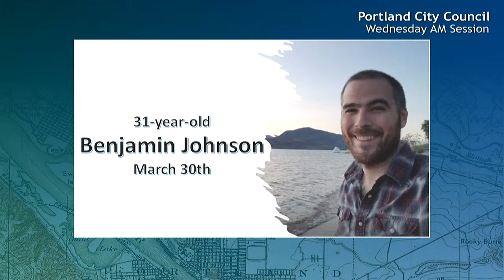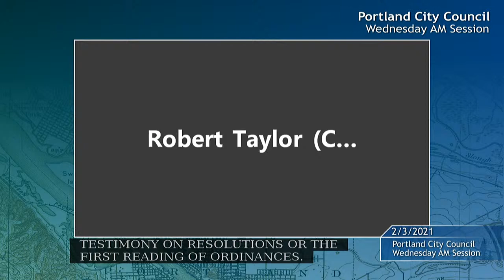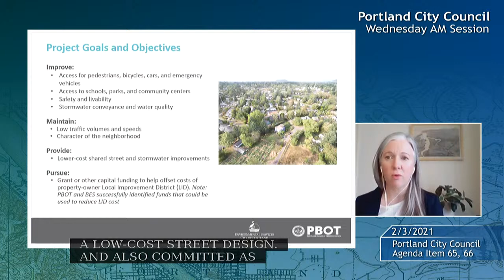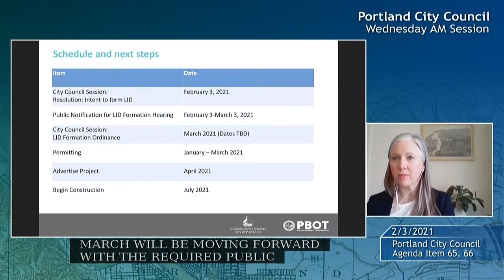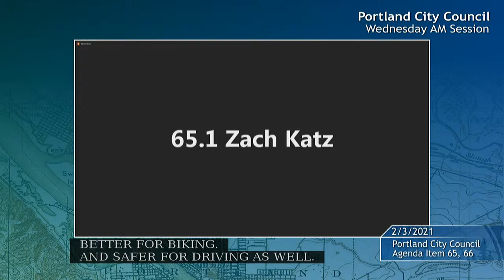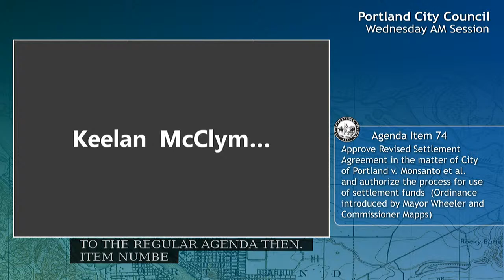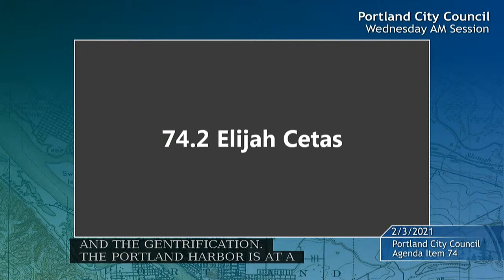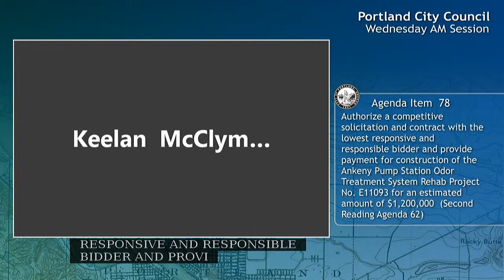City Council 2021-02-03 AM Session